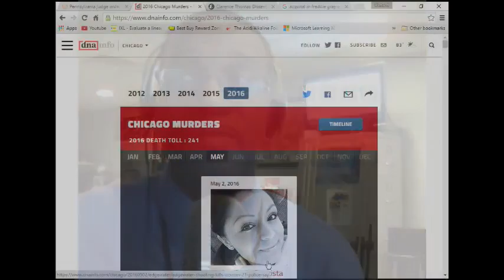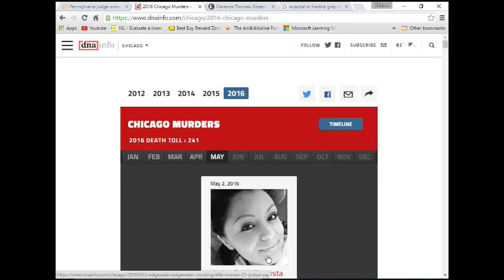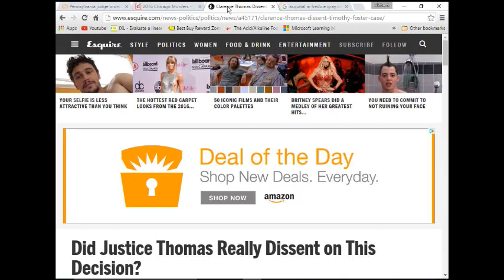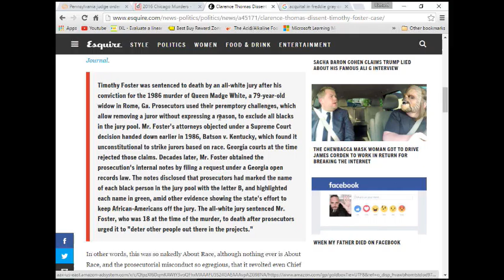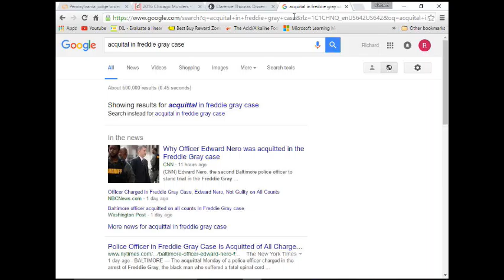TheShowInTheNews 052416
Clarence Thomas tripping, Freddie Gray Acquittal, Cosby going to trail,  and Chicago murders